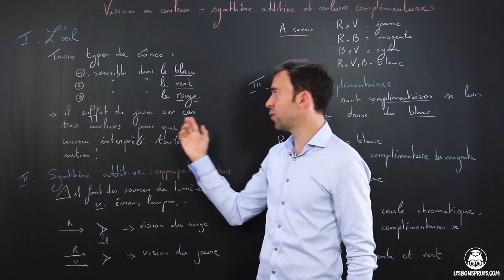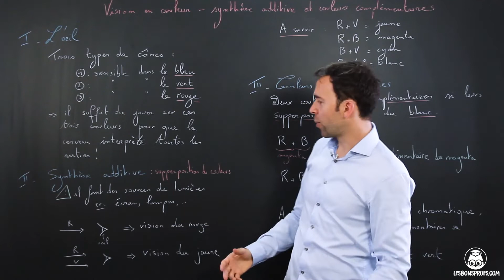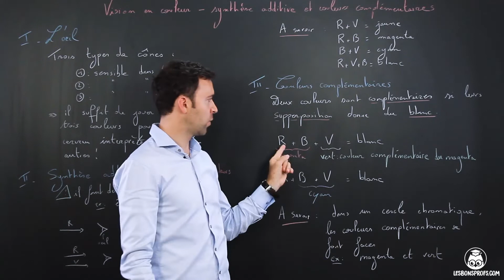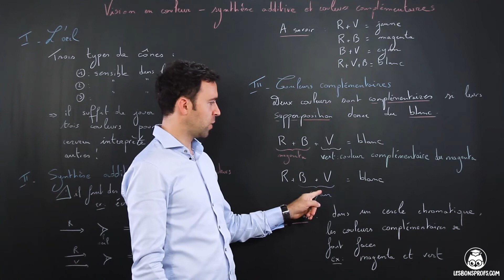Vision en couleur, synthèse additive et couleurs compl. - Physique-Chimie - 1re - Les Bons Profs